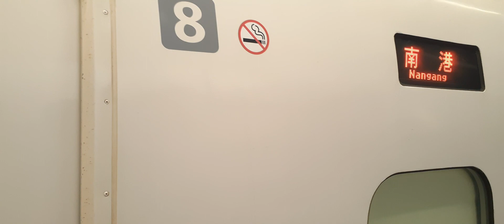High speed rail 660 arriving at Hsinchu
In this train ride, I boarded train 660 to Banqiao.

The sky hasn't gone dark yet.

I am not sure if it's worth the risk to ride to Miaoli and Taichung. It's on the opposite platform.

Due to high speed, my ears are hurt because the air becomes thin when traveling in the tunnel.